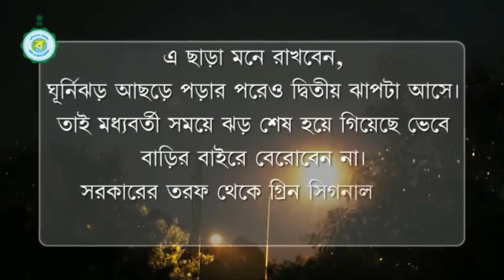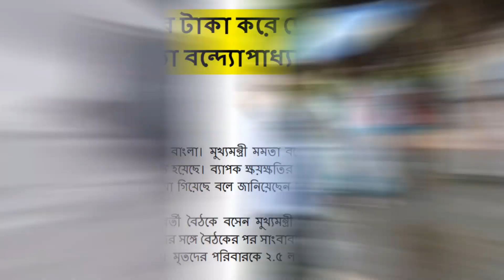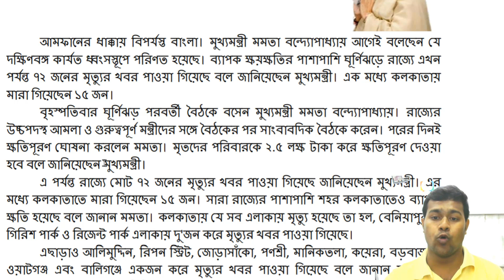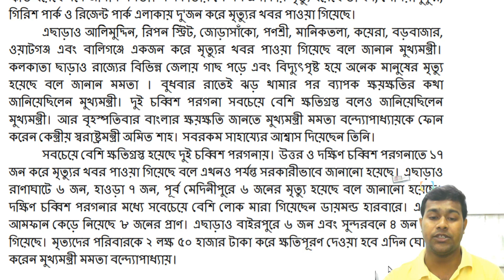🌀 ২ লক্ষ ৫০ হাজার টাকা করে দেবে সরকার | Amphan Cyclone এর ফলে রাজ্যের সঠিক হিসাব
২ লক্ষ ৫০ হাজার টাকা করে দেবে সরকার | Amphan Cyclone এর ফলে রাজ্যের সঠিক হিসাব, Bengal upset by Amphan Cyclone. Chief Minister Mamata Banerjee had said that South Bengal was practically in ruins. In addition to the extensive damage, 72 people have been reported dead in the cyclone so far in the state, the chief minister said. In one, 15 people died in Calcutta. Chief Minister Mamata Banerjee sat in the meeting after the cyclone on Thursday. He held a press conference after meeting high-ranking bureaucrats and important ministers of the state. The next day, Mamata announced compensation. The families of the deceased will be compensated 2.5 lakh, the chief minister said.

Face Book Page: erafriendyt